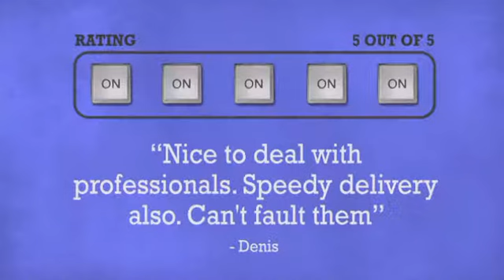High Quality 3.5mm Trs Jack To 6.3mm Trs Jack Leads 0.75m - DJkit.com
For more information on the High Quality 3.5mm Trs Jack To 6.3mm Trs Jack Leads 0.75m and to purchase from DJkit.com

High Quality 3.5mm Trs Jack To 6.3mm Trs Jack Leads 0.75m is brought to you